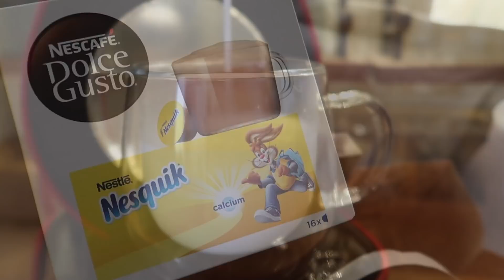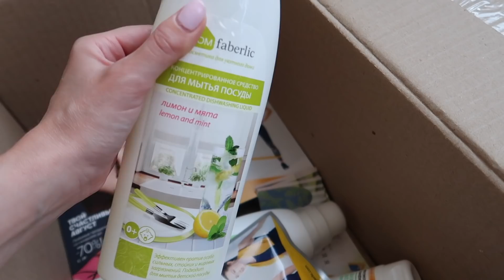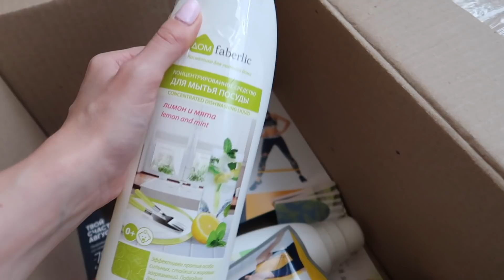VLOG: Ростов затопило 🌊 Покупки с примеркой 👗 Детский День Рождения 🥳 Нижнее белье Faberlic 👙